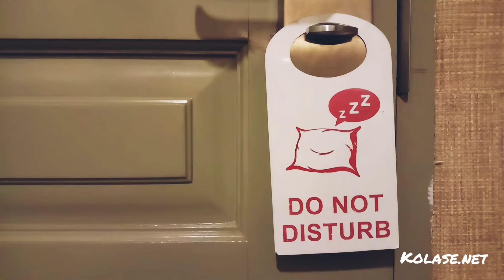OOOOO... gini isinya hotel mewah !!!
Fasilitas hotek itu beda-beda, nah di hotel mewah itu apa aja sih yang sediain?